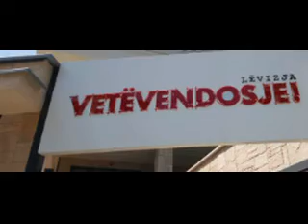VV deklarohet për shtesat e fëmijëve